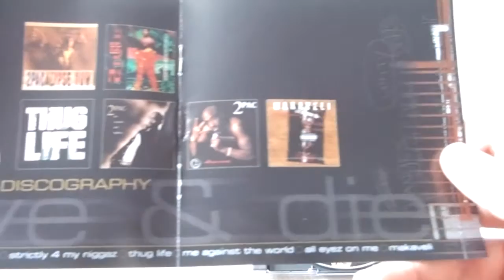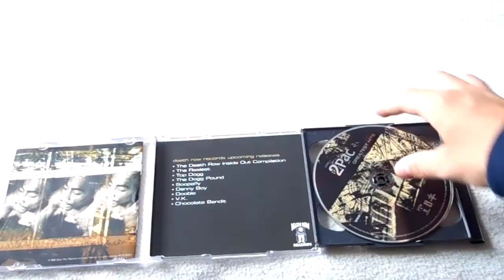2Pac Greatest Hits CD Unboxing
If your a 2pac fan i thought you would like this